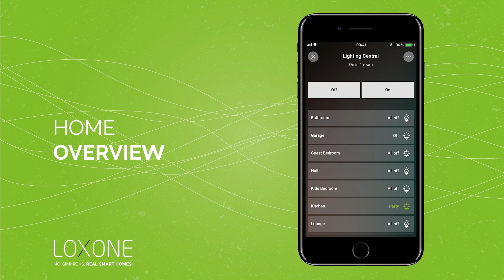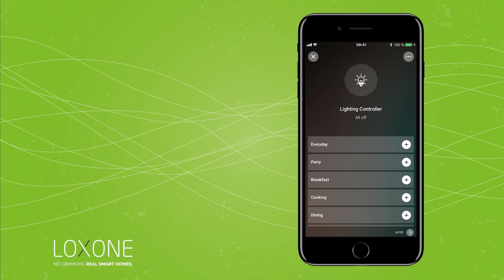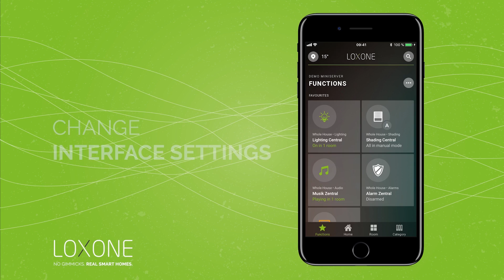Loxone Smart Home App V9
With version 9 of the Loxone Smart Home App, you have unparalleled smart home control in your hands. Sleek, streamlined and intuitive - App V9 also brings with it greater functionality and levels of customisation.